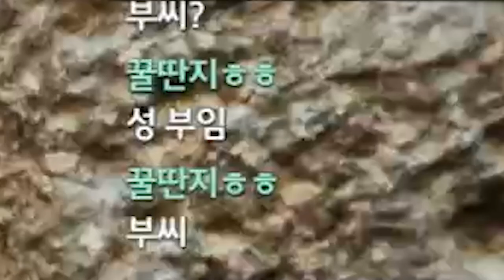방송중에 랜듀남 실친이 나타나서 아는척해봤습니닼ㅋㅋㅋ